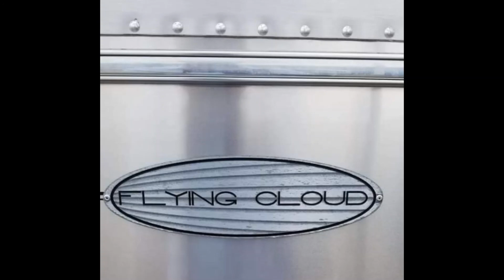Airstream Journey Episode 2 The Duck Hunt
Duck hunt on Saginaw Bay it was the second trip with the Airstream  with my buddy Bill. Great memory.